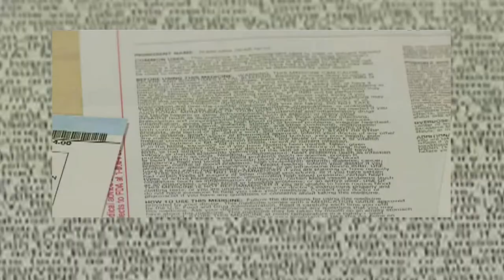Prescription Drug Abuse Awareness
Oklahoma has seen a dramatic increase in the number of deaths related to prescription drug abuse.